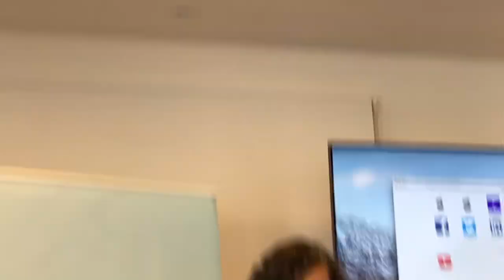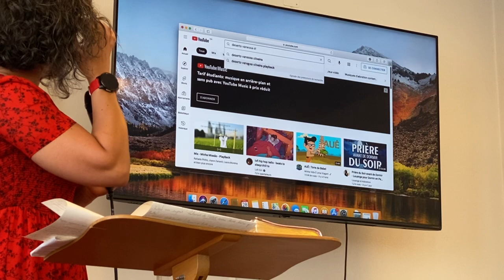Sermão: Preparando um povo, uma geração - Neuchâtal, Switzerland